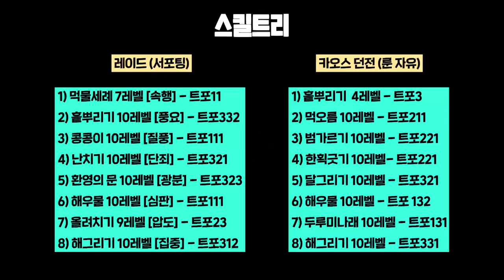도화가 스킬트리 서포팅 레이드 및 카던 [로스트아크]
더 자세한 내용 및 스킬 분석 과정을 알고싶으시다면 풀영상을 참고해 주세요.